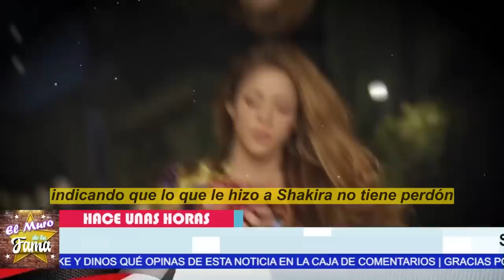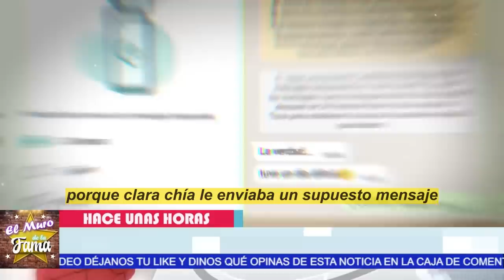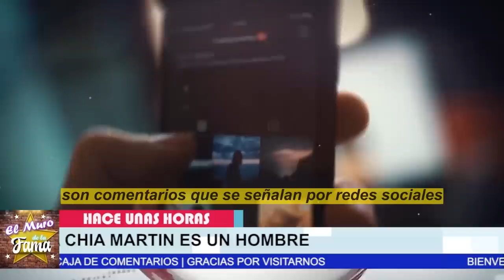🚨💥 ¿𝗥𝗢𝗠𝗣𝗘 𝗘𝗟 𝗦𝗜𝗟𝗘𝗡𝗖𝗜𝗢 𝗖𝗶𝗿𝘂𝗷𝗮𝗻𝗼 De Clara Chia?¿ 𝗿𝗲𝘃𝗲𝗹𝗮 𝗦𝘂 𝗥𝗲𝗮𝗹 𝗴é𝗻𝗲𝗿𝗼?/¿Shakira no Sabía? 💥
𝗥𝗢𝗠𝗣𝗘 𝗘𝗟 𝗦𝗜𝗟𝗘𝗡𝗖𝗜𝗢 ,𝗖𝗶𝗿𝘂𝗷𝗮𝗻𝗼 De, Clara Chia¿ 𝗿𝗲𝘃𝗲𝗹𝗮 𝗦𝘂 𝗥𝗲𝗮𝗹 𝗴é𝗻𝗲𝗿𝗼?/¿Shakira no Sabía?  ,jimmy fallon,shakira,trending,noticias,pique,el muro de la fama,chisme no like,shakira y pique,shakira noticias recientes,noticias de ultima hora de shakira,shakira y vizarrap en miami,shakira y sus hijos,shakira cantando la cancion sesion 53,hijos de shakira cantando bzrp,noticias del medio del entretenimiento,tv notas,hoy,farandula mexico,shakira hoy

elmurodelafama

¡ BIENVENIDOS ‼️

Entertainment
Television program
noticias de espectaculos
espectaculos noticias
noticias de la farandula
tv mexicana
Televisa espectaculos
chismes
escandalo de los famosos 2021
farandula 2021
chisme de farandula
karol tamiko
programa hoy
suelta la sopa
polemica
Ventaneando